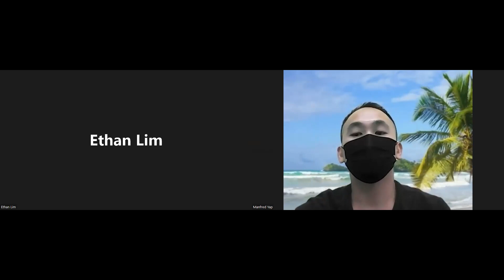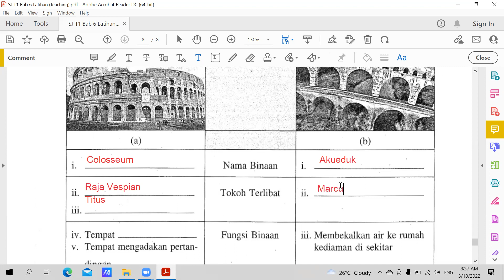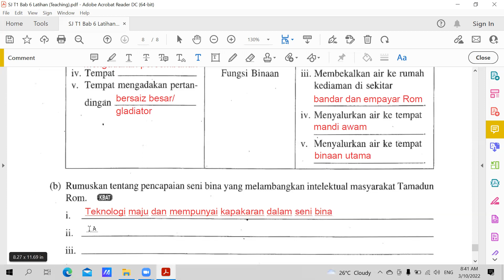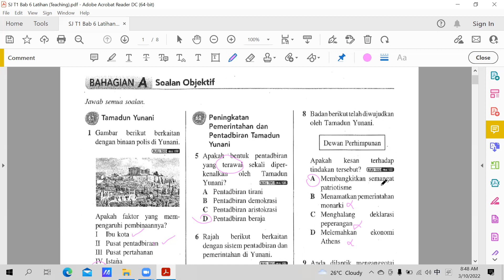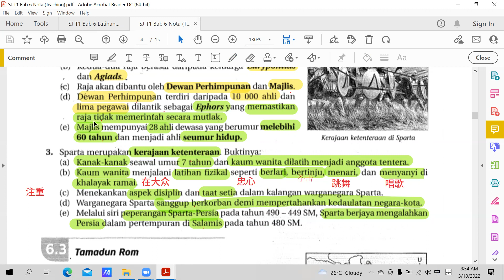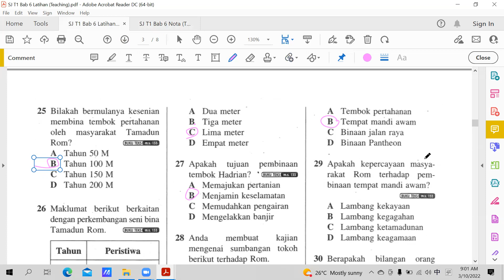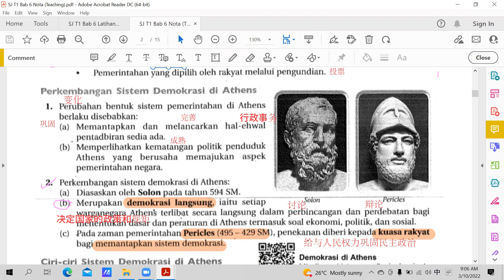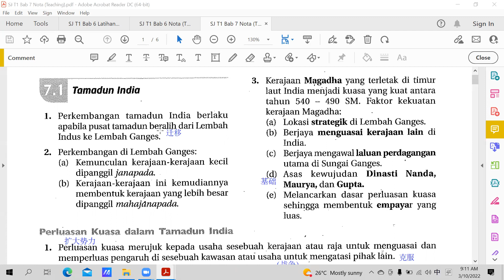SJ T1 03102022 Sesi 1